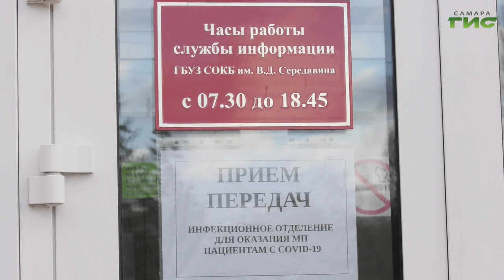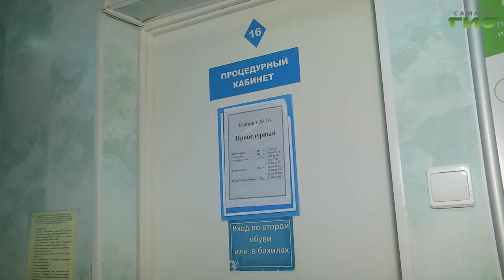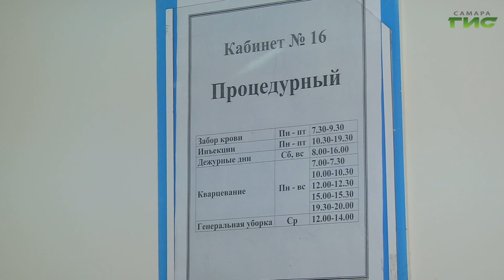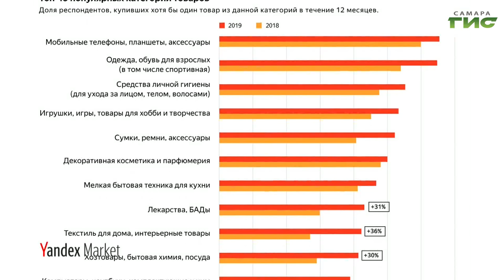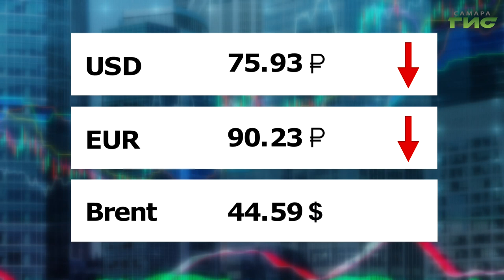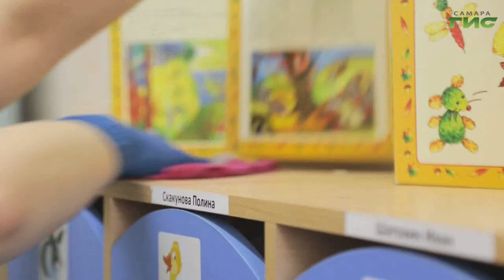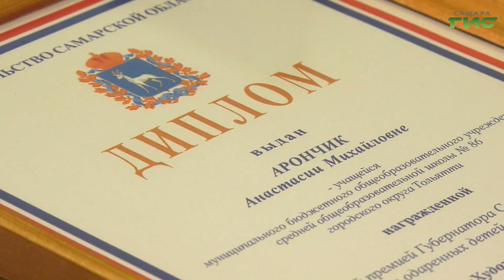"События" от 18.11.2020 (вечер)